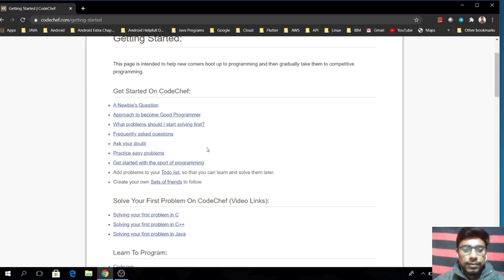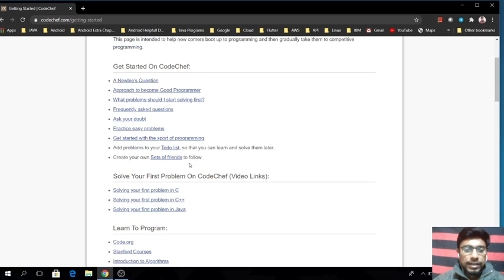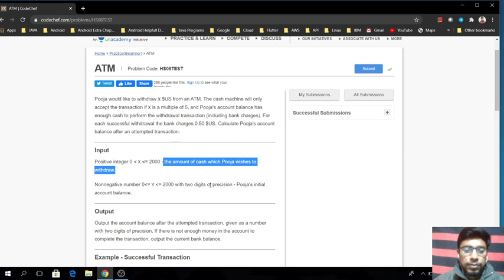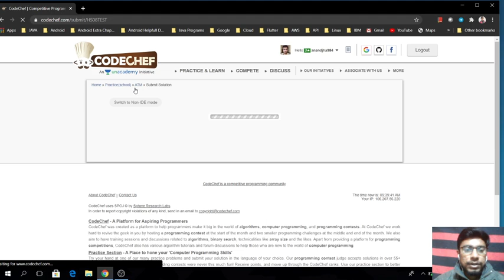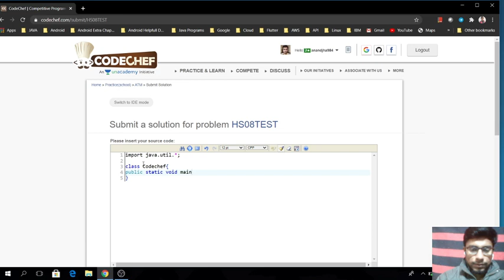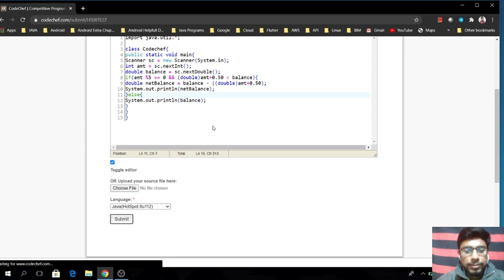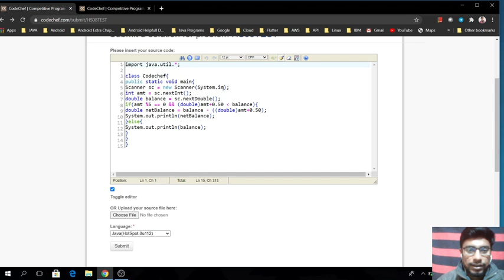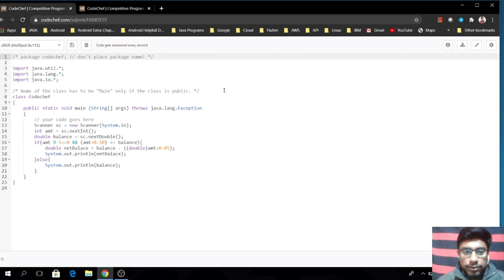Codechef ATM Problem : How to solve your first Codechef problem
In this video we are going to learn about how to solve first problem on codechef. For competitive programming codechef is one of the best platform. You can choose problem according to your level and start solving.
Happy Coding.